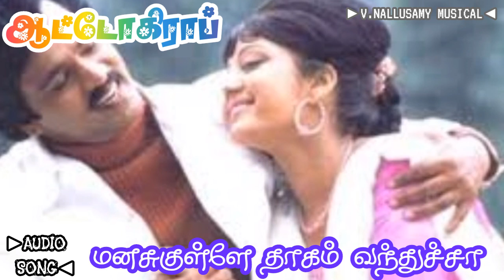மனசுகுள்ளே தாகம் வந்துசா Song || Audio song